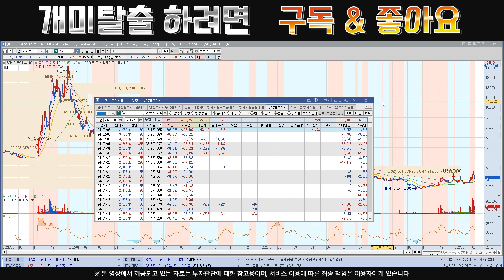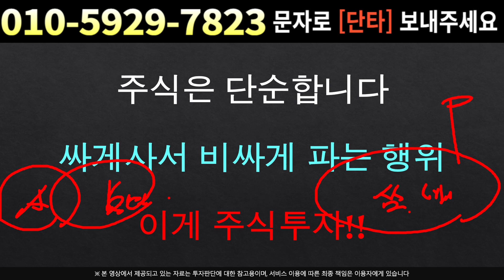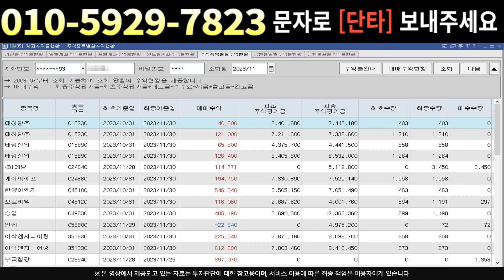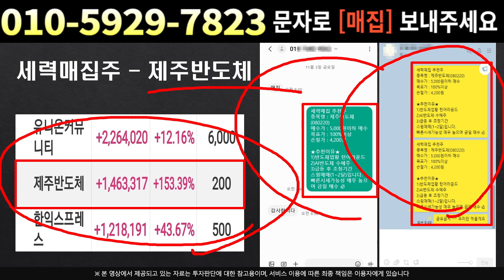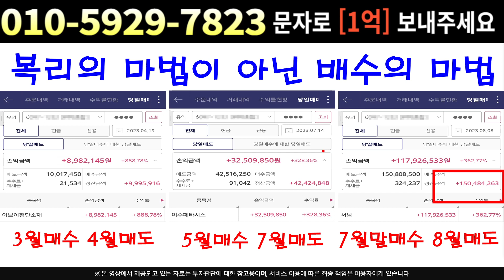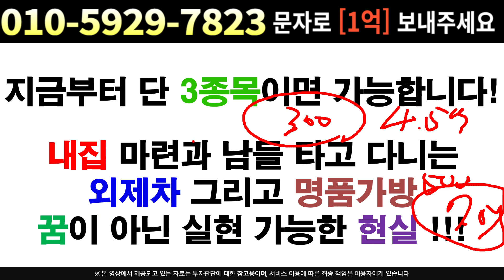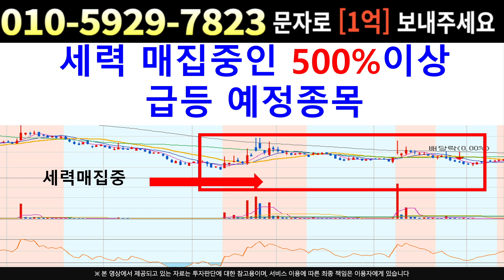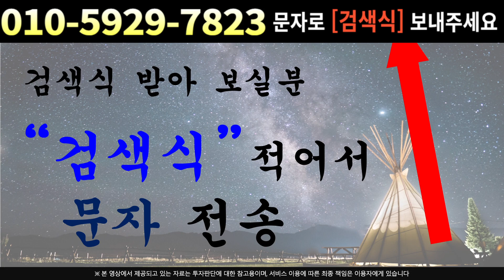[주식]FSN - 메이저세력 매집 확인 완료 !! 비교해 보면 모든게 보입니다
실시간 구독자소통 카톡방 투자정보 텔레그램